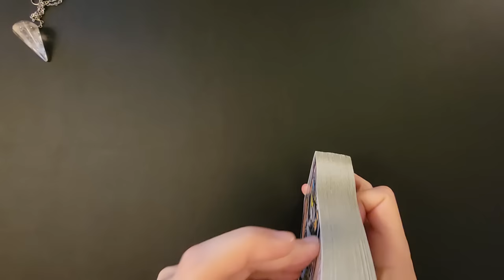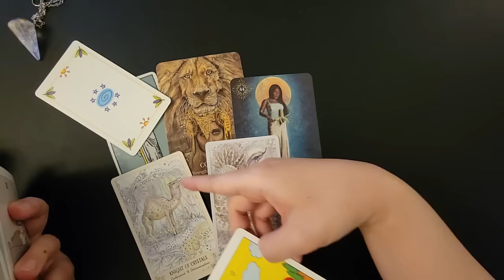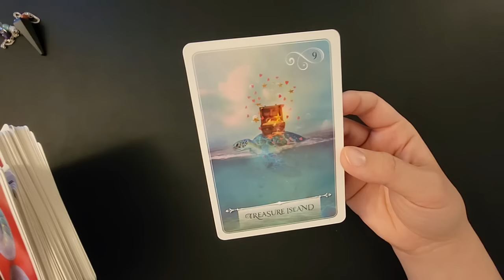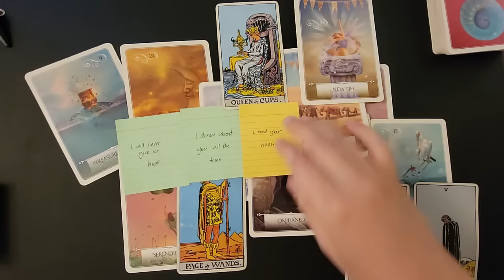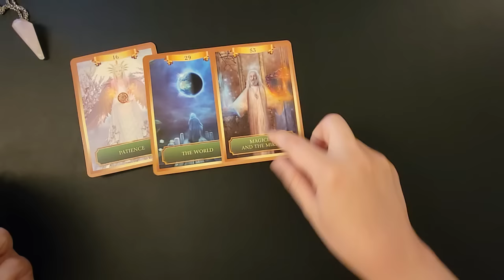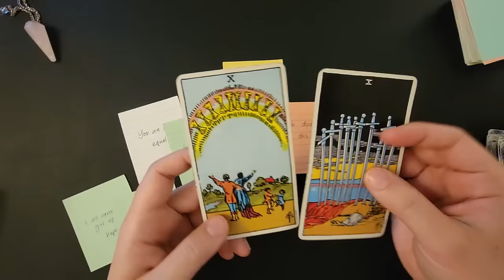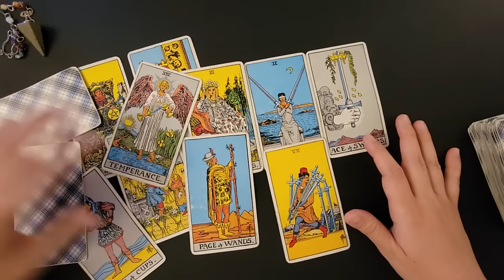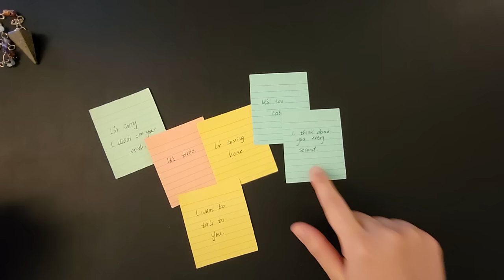PICK A CARD tarot: Messages from your Divine Counterpart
2:26 Group 1: clear quartz
23:33 Group 2: black tourmaline
46:06 Group 3: rose quartz
1:09:31 Group 4: epidote

Thanks so much to those who have supported my channel! I hope you enjoy my videos and that they can provide some light or healing.

{My handmade deck: The Child Tarot”}

{Personal Readings}

{Social media}

My Facebook group “Only for Light”:
A safe space for spiritual (or spiritually open) individuals who support each other in the journey of life, mental health, and balance.

My instagram: firefly_scribe (Please be aware of scammers on Instagram pretending to be me, this is my only Instagram account)

–Firefly Tarot